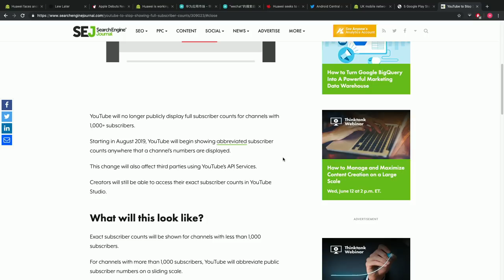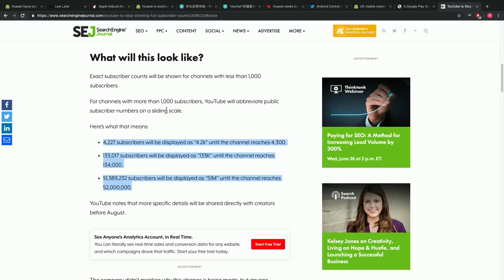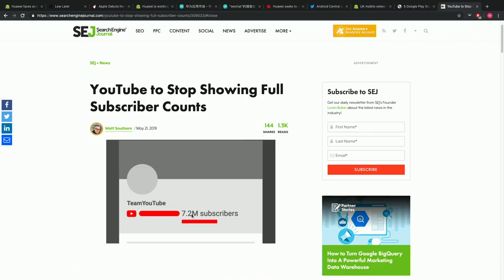Lew Later On YouTube Changing Subscriber Counts